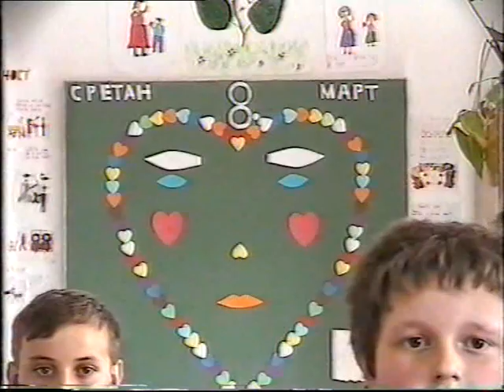Hašani škola 2002.